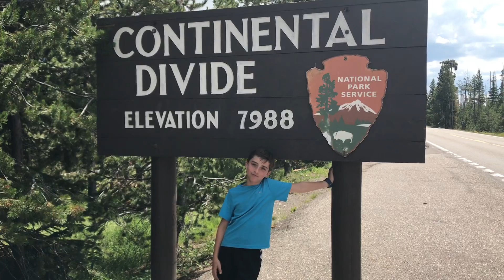No Drama Family Road Trip - Yellowstone GoPro Hero5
We head into Yellowstone, visit Old Faithful and get stuck in Bison traffic.